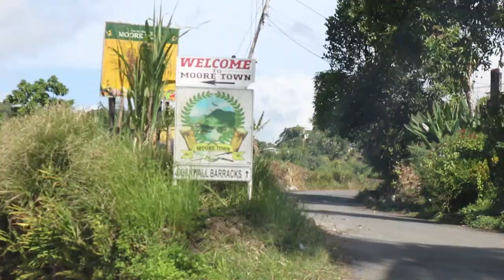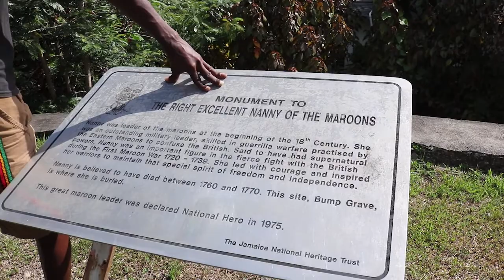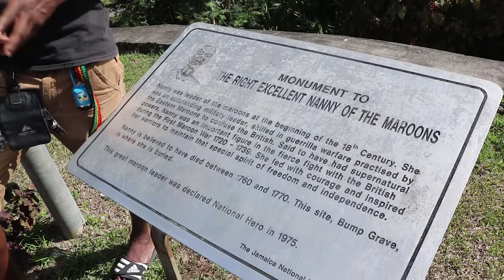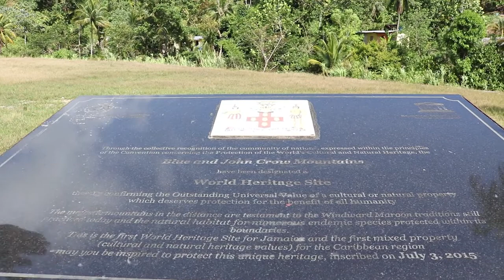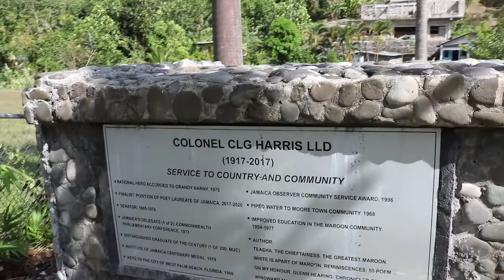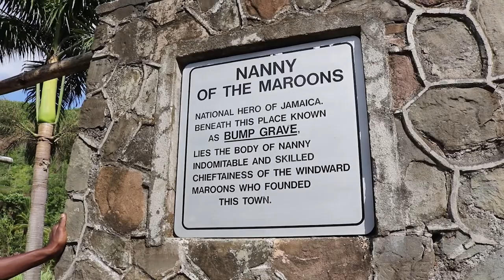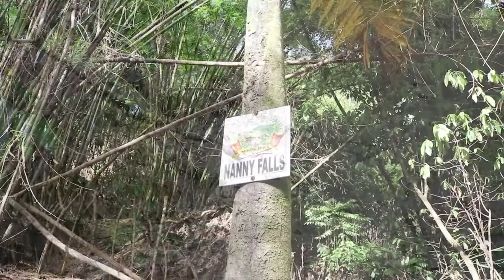The Journey to find my African Gaming Heritage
Gaming has always been a part of our heritage and culture as African and as I continue my journey to search for more stories about gaming in our history, I always learn more about our people, beyond the game.

I want to personally thank Maurice and Rasheeda for their help in making this trip possible and the gathering of the information found in this video.